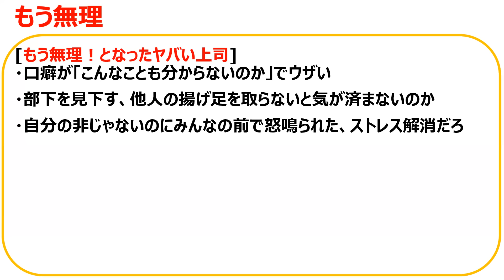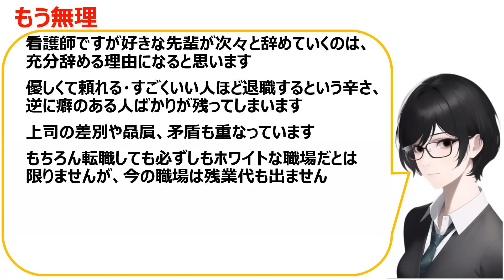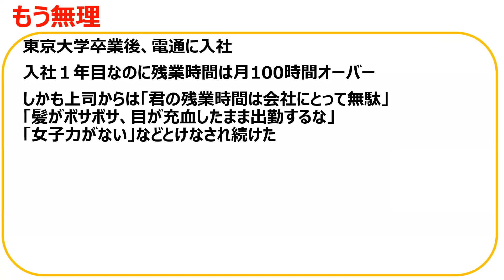[※案件ではない]もう無理と感じたサラリーマンの口コミを20件紹介します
副業に関するnoteを公開しました。

なぜYouTubeを始めたのか、どうすれば伸びるのか、
今までの収益など全て公開します。

いのちSOS（特定非営利活動法人）